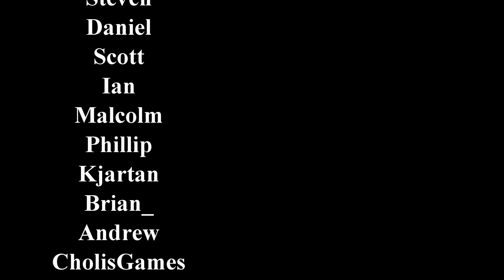RLCraft with ZloyXP and ThePigglesworth: Episode 13: A HORRIBLE Idea!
When Piggy came to me and asked me if I wanted to play RLCraft my answer was a resounding "HECK NO!" But he whined and cried and then had Zloy tag team me, so here we are.

From Curse:

RLCraft, the RL standing for Real Life or Realism and is a take on another mod I made for Unreal called RLCoop that generally has a similar goal, is my interpretation of what I've always wanted in Minecraft when it comes to pure survival, adventuring and RPG, and immersion.  I hand selected many mods and individually tweaked each and every one to fit the exact play-style I was looking for, making sure they all worked fluidly with each other, adding my own custom scripts for various changes to vanilla behavior, etc.

Bottom line is, this ain't your dad's Minecraft, and you're going to die...a lot.  Just be prepared for that.  This tends to happen whenever I make mods for any game for some reason...it usually ends up being unfairly difficult.

Stay Up to date with DC!!